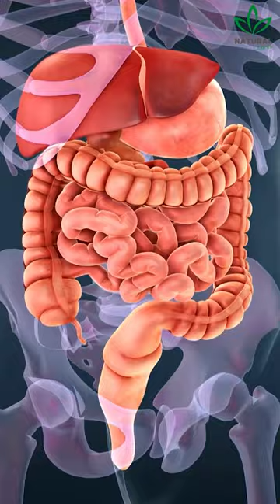The One Herbal Tea You Need for a Healthier Lifestyle: Carqueja Tea!